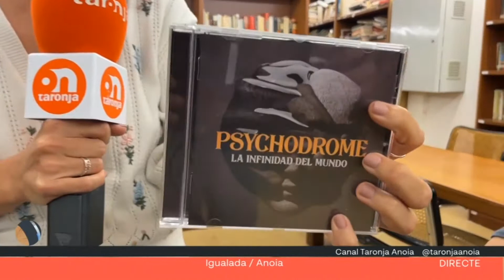La banda igualadina Psychodrome i llançament del seu últim disc